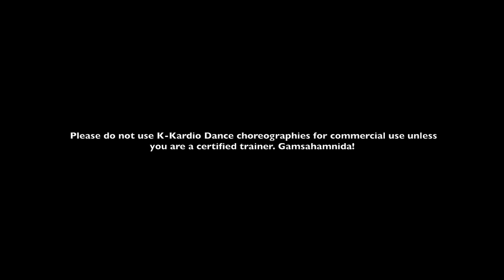Wonderland - Ateez (K-Kardio Dance)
K-Kardio Dance is the latest Kpop workout in town! It uses repeated Kpop MTV moves that are easy to follow, combined with cardio elements to make you perspire!

Original song: Wonderland
Orignal artist: Ateez
K-Kardio Choreographer: Stephanie
Dancers: Toby, Celest, Debbie, Jeslyn, Chuhui, Rachel, Jamie